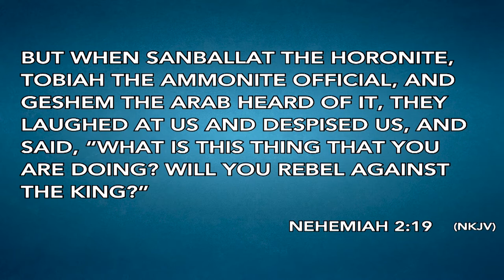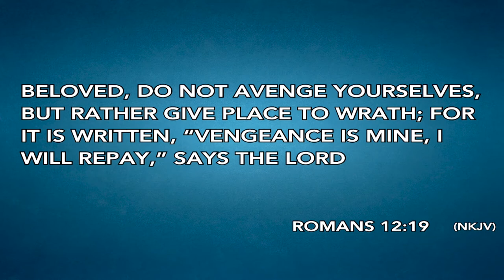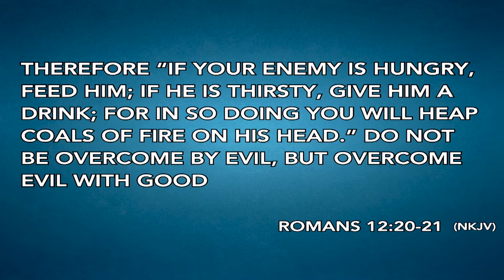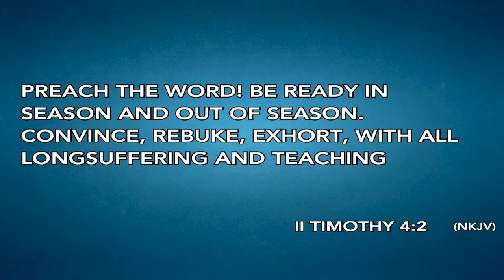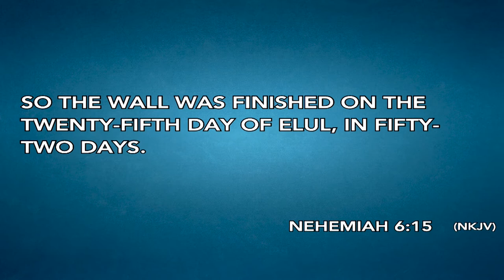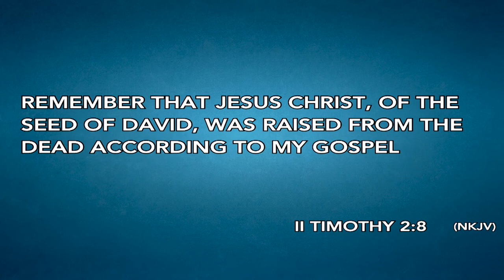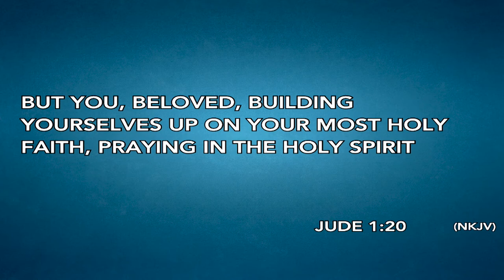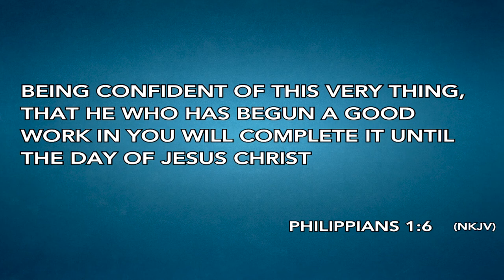WHEN THE ENEMY ATTACKS | Pastor John Spencer | March 7, 2021